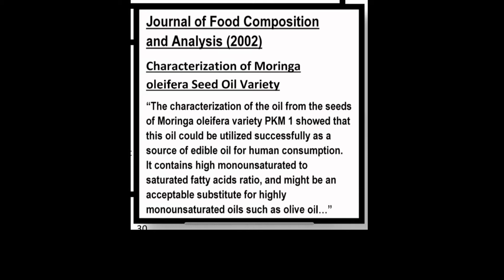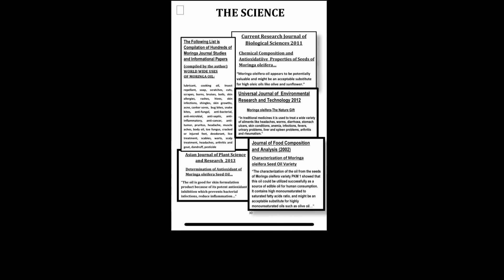Moringa Oil is Amazing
Iin video #13 "Moringa Oil is Amazing" I talk about Moringa in this Moringa masterclass Course that emphasized humanitarian issues, and the benefits of Moringa oil.

Moringa oil has been gaining popularity in recent years due to its numerous health benefits and potential uses. Derived from the seeds of the Moringa oleifera tree, this oil is rich in antioxidants, vitamins, and minerals that can improve overall well-being. However, it is not just anecdotal evidence that supports these claims; there are several scientific studies that have explored the properties and benefits of Moringa oil.

One study published in the Journal of Food Science and Technology found that Moringa oil possesses strong antioxidant activity, which helps protect cells from damage caused by free radicals. Another study conducted by researchers at the University of Calabar in Nigeria discovered that Moringa oil has potent anti-inflammatory properties, making it a promising natural remedy for various inflammatory conditions.

Furthermore, a study published in the International Journal of Molecular Sciences highlighted the antimicrobial effects of Moringa oil against various bacteria and fungi. This suggests its potential use as an alternative to conventional antibiotics.

In addition to its health benefits, Moringa oil also has practical applications. A study published in Industrial Crops and Products demonstrated its potential as a biodiesel feedstock due to its high content of unsaturated fatty acids.

Moringa oil, derived from the seeds of the Moringa oleifera tree, has been a subject of scientific interest for its numerous health benefits. This natural oil is rich in antioxidants, vitamins, and minerals that contribute to its therapeutic properties. The science behind Moringa oil lies in its chemical composition and the various ways it interacts with our body.

One of the key components of Moringa oil is oleic acid, which is an omega-9 fatty acid. This fatty acid has been found to have anti-inflammatory properties and can help reduce oxidative stress in the body. Additionally, Moringa oil contains high levels of vitamin E, which acts as a powerful antioxidant that protects our cells from damage caused by free radicals.

Scientific studies have shown that Moringa oil possesses antimicrobial properties, making it effective against various bacteria and fungi. It has also been found to have potential anticancer effects due to its ability to inhibit the growth of cancer cells.

Furthermore, Moringa oil has been studied for its potential use in skincare products due to its moisturizing and nourishing properties. Its high content of vitamins A and C promotes collagen production and helps improve skin elasticity.

having 14 types of oil based fatty acids in the tree parts and has a robust anecdotal history of being a powerhouse oil plant. The "oleifera" in Moringa means "oil bearing" which is a major clue as to its status as a plant rich in oil and fatty acids. Moringa has 14 documented types of fatty acids which is really impressive and can help the body in such a variety of ways because of it.

I noticed a lessening in the dry areas of my body. I used to have dry eyes, and now that condition has been resolved since starting on Moringa 14 years ago. Also, I had dry and cracked heals that were difficult to treat, and after being on Moringa for 11 months, the dry heals went away! Moringa resolves a lifetime condition! This is why I love watching people talk about Moringa.

Dietary supplements have not been evaluated by the food and drug administration and are not intended to diagnose, treat, cure, or prevent any disease. If you are pregnant, consult your doctor before consuming Moringa. The advice and strategies contained herein may not be suitable for your situation. No medical advice is being given herein. Kate Courshon is not a doctor, scientist, or health care professional. You should not use the information contained herein for diagnosing or treating a health problem or disease, or prescribing, changing medication dosage, or stopping any medication. Consult with a professional where appropriate and before any action is taken on this video. No liability or damages shall take place because of this video and/or content. Furthermore, your use of this site and watching these videos confirms your agreement that California law applies to all disputes relating to this site and videos and, venue for all claims and disputes relating to this site and videos shall be in Placer County, California. By watching this and all related videos, you agree to be bound by the disclaimer at Kate Courshon.